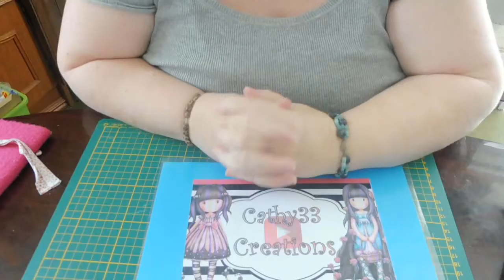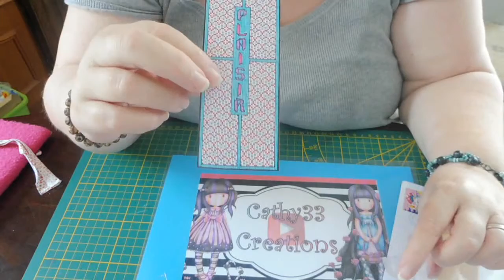concour n 14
merci beaucoup elodie
bonne chance
gros bisou
CATHY